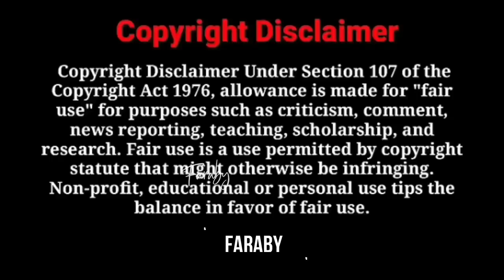DESH রিপ্রেজেন্ট কারী TIKTOKER 🤣 | FARABY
NEW VIDEO : DESH রিপ্রেজেন্ট কারী TIKTOKER 🤣